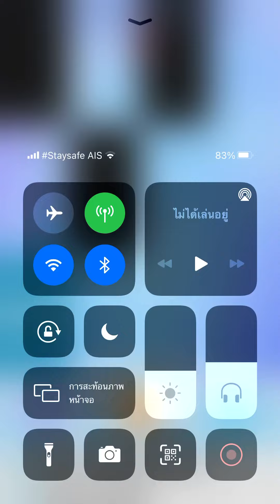Piano tiles 2 - Pepita Polka Op. 138 (2874)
Tricky double tiles song :D

Johann Strauss song

Final speed: 9.93 TPS (double tiles!)